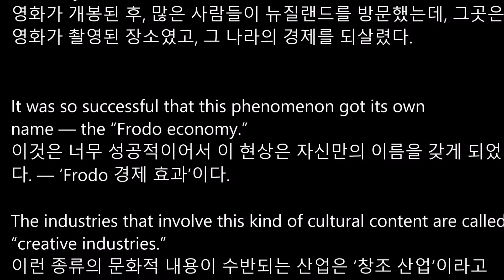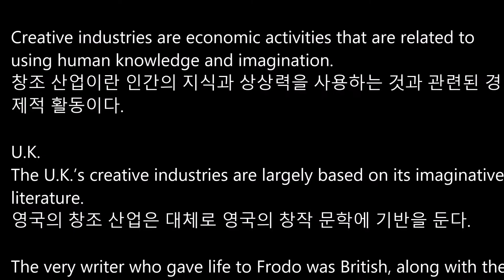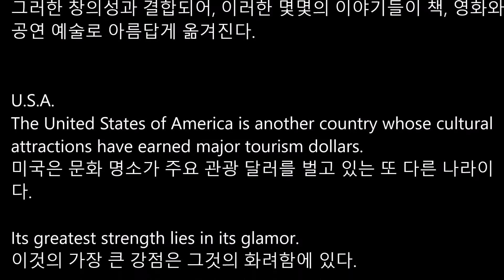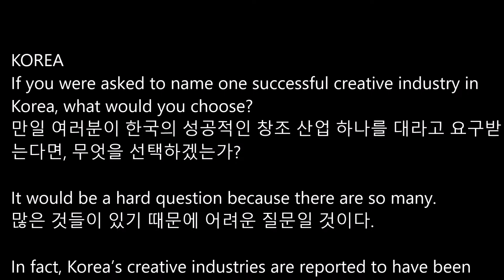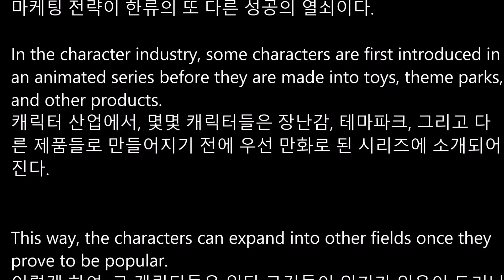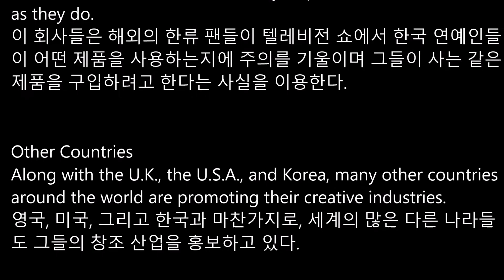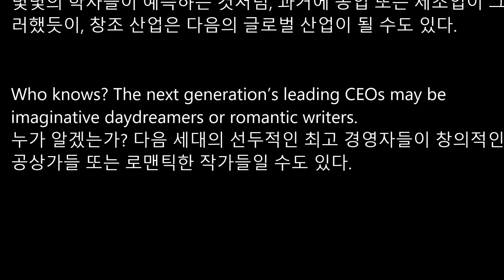[리디아선생님]고등영어 금성출판사 최인철 교과서 7과 쉐도잉 연습용 고1